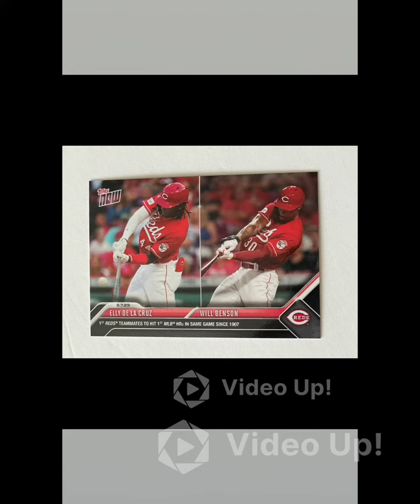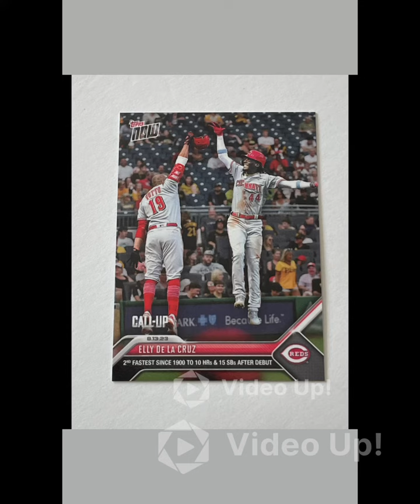Elly De La Cruz 2023 Cincinnati Reds Baseball Rookie Season Highlights Topps Now chronological set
These are the 18 baseball cards that Topps online exclusive brand called Topps Now released via daily drops and timed released with a 24 hour limited ordering cycle (they then print to order and then retire the card) as a limited edition.

This is a chronological journey through the entire rookie season of Elly De La Cruz as highlighted by Topps through real time (they create the cards the day after the actual games) celebratory tributes (via the creation of these keepsake trading card momentos) to Elly De La Cruz.

The cards have varied print runs and are all now long since retired and out of print.

It’s a nice way to commemorate Elly De LaCruz’s 2023 rookie season with the Cincinnati Reds.